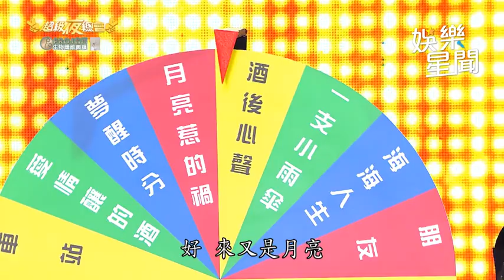觀眾上台挑戰音樂轉盤 澎恰恰笑虧：你是來聽歌的嗎？｜超級夜總會｜三立娛樂星聞